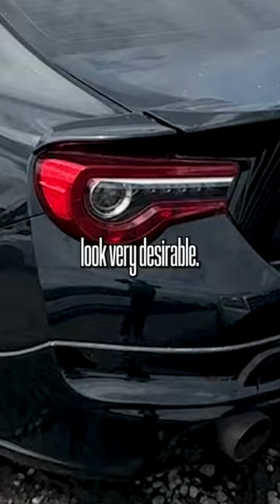Auction Toyota GT86 - I Would've Never Guessed This...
While at an auto auction, I came across this Toyota GT86. A popular platform for sure. Why is this car here at a vehicle auction? Is it worth restoring? Watch until the end of the video to find out!